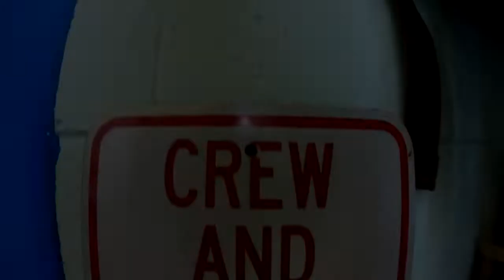Andrew Patterson‘s Tandem Skydive in Northeast Pennsylvania.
Andrew Patterson‘s skydive with Above The Poconos Skydivers on 08/25/2019.